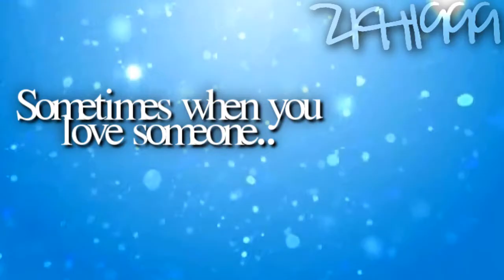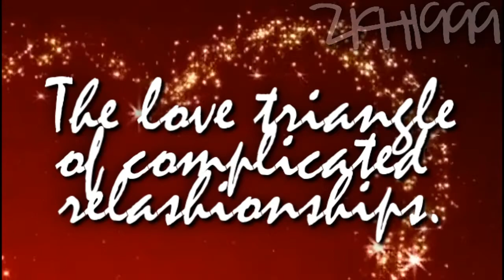Good Girls Go Bad Trailer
I made this trailer because I got a bunch of
messages and comments asking me to make
a new series. Then I was like sure. I was already
working on a trailer, so I just thought I would continue
it. :D Uhm.. Can I ask for just 1O comments or so ?
I hope you guys like this series as much as I do. :D
Lots of love and other crap . candygarcha